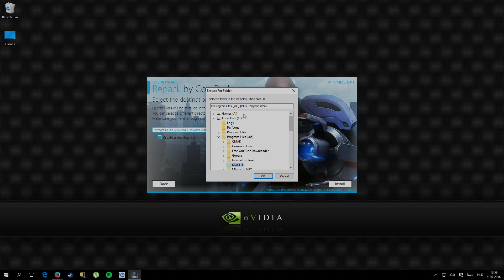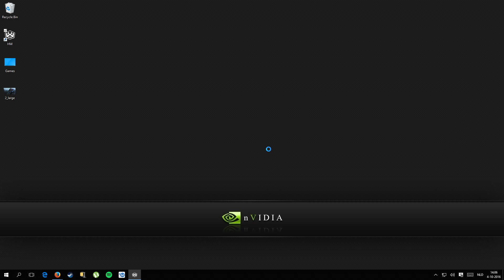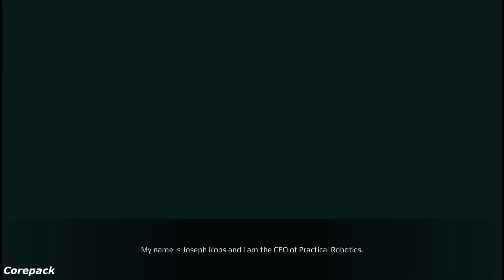Corepack Video-Hybrid Wars-Test-HD-60fps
* Corepack Video brings you daily videos about videogames, especially Pc games.
* Join us for new gameplay, original videos, previews, lists, Show of the Week and other things.
* Intel Core I5 4690K 3.50 CPU Nvidea GTX760 10 GB Ram